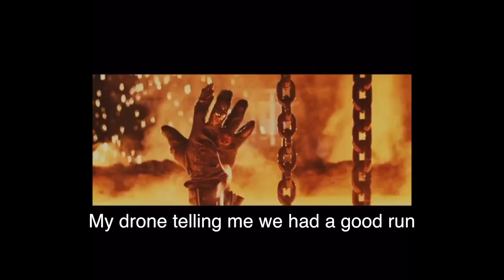RIP DRONE | The 3 Day Rule